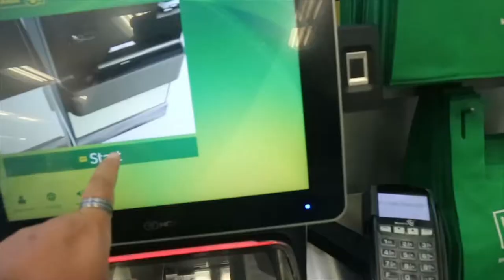VLOGMAS 2020 DAY 5 | UNBOXING MY TRIPOD + CHRISTMAS LIGHT SHOW | Vince Yalong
SEASON 4 EPISODE 5: VLOGMAS #2020 DAY 5 | Vince Yalong

WELCOME TO ANOTHER SEASON, ANOTHER EPISODE, YALLIEFAM!!!

FOR TODAY'S VIDEO, I'M GOING TO BRING YOU WITH ME TO DO SOME ERRANDS AND TO SEE SOME LIGHTS!

So yea, hope you enjoy this video! And See you on my next one!

***SHAMELESS PLUG***

SPOTIFY: @and the Bean's Talk

* Star Cinema